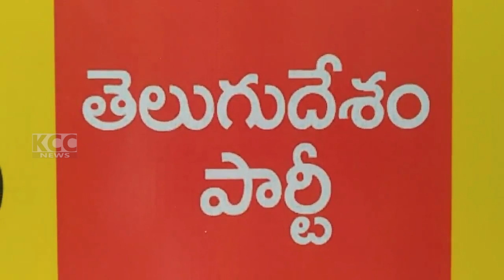TDP UGADHI || 22-03-2023 KCC NEWS